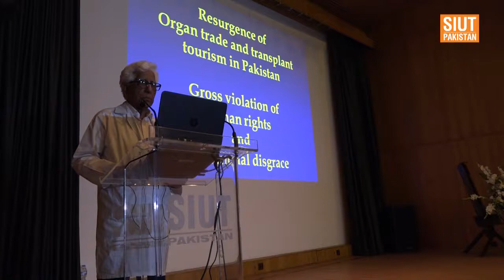Chief Justice of Pakistan paid glowing tributes to Prof.Adib Rizvi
The Supreme Court of Pakistan Mian Saqib Nisar has formed a four member commission led by surgeon Dr Adib Rizvi to formulate suggestions on curb the illegal trade of human organs in Pakistan A three member bench head by CJP passed direction while hearing suo motu case . Chief Justice of Pakistan paid glowing tributes to Prof.Adib Rizvi for his noble services.Prof Adib Rizvi briefed the Chief Justice on the menace of illegal organ trade in the country.